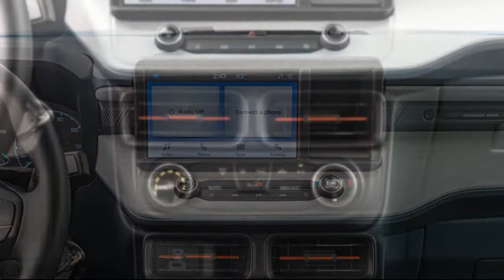2022 Ford Maverick Hybrid